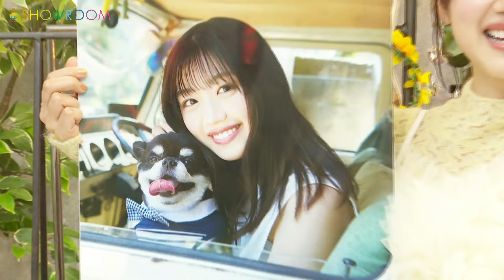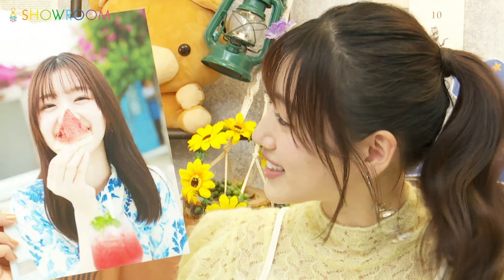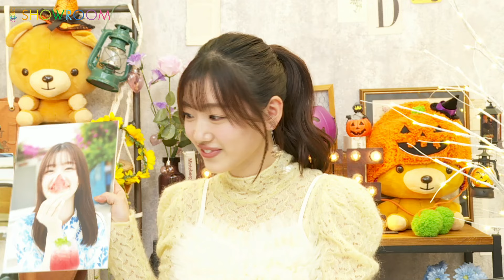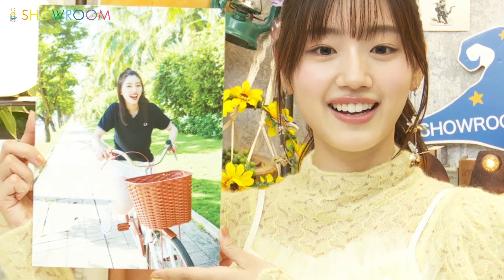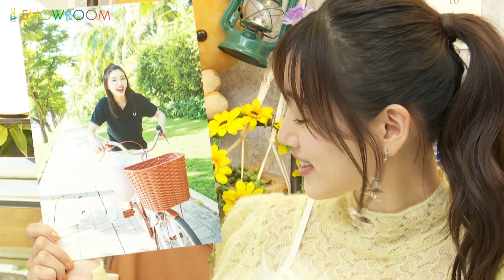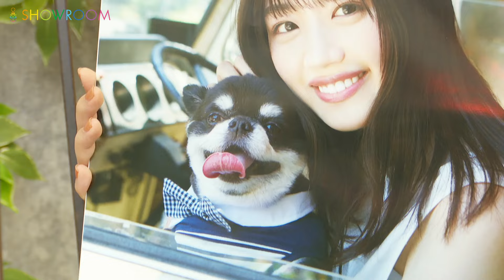佐々木美玲（日向坂46） 2024年10月10日 1st 写真集 発売記念SHOWROOM【高画質 1080p HD】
20時01分